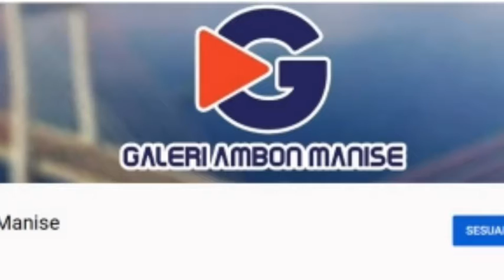Tembus 50 Kasus Positif Covid-19, Tambahan 14 Kasus, Ini Penjelasan Kasrul